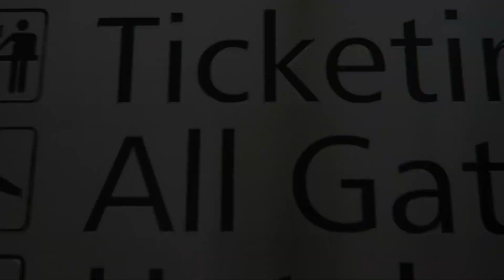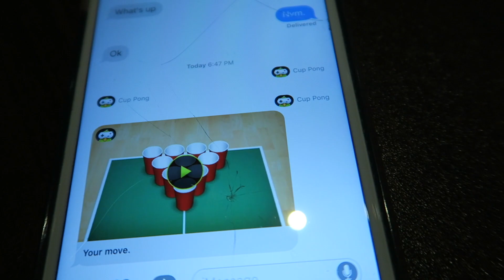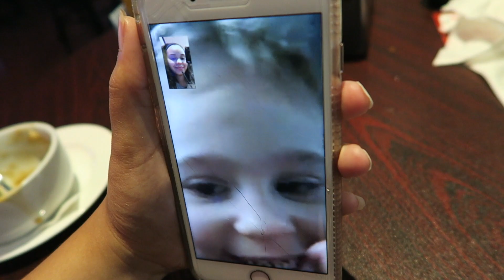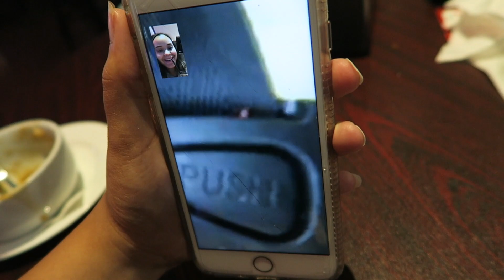TEEN MOM HE'S LEAVING......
If you made it this far comment "awesomesauce"

FAQ |

Danielle is 20, Graham is 20

How old is Lacey?
Lacey is 3.

When did you get pregnant?
I got pregnant at 16 and had Lacey at 17.

When did you get married?
I got married on November 29th, 2014. I was 17 years old and still in high school.

XOXO